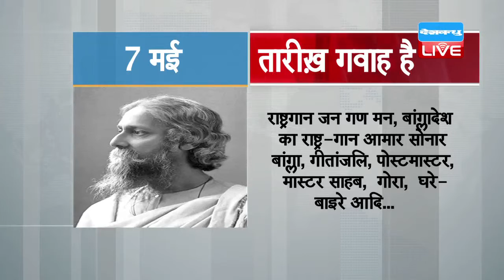DBLIVE | 7 May | Taarikh Gawah Hai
1861 में बांग्ला कवि, कहानीकार, गीतकार, संगीतकार और चित्रकार रबीन्द्रनाथ ठाकुर का जन्म हुआ था। राष्ट्रगान जन गण मन, बांग्लादेश का राष्ट्र-गान आमार सोनार बांग्ला, गीतांजलि, पोस्टमास्टर,  मास्टर साहब,  गोरा,  घरे-बाइरे आदि रबीन्द्रनाथ की प्रमुख रचनाएं हैं। इन्हें 1913 में 'गीतांजलि' के लिए नोबेल पुरस्कार सम्मान से नवाज़ा गया था।

1880 में संस्कृत साहित्यकार पांडुरंग वामन काणे का जन्म हुआ था। इनकी प्रमुख रचना 'धर्मशास्त्र का इतिहास' पांच भागों में प्रकाशित है। यह ग्रंथ भारतीय धर्मशास्त्र का विश्वकोश है।

1924 में वीर क्रांतिकारी अल्लूरी सीताराम राजू का निधन हुआ था। सीताराम राजू ने लोगों के मन से अंग्रेज़ शासन के डर को निकाल फेंका और उन्हें 'असहयोग आंदोलन में भाग लेने को प्रेरित किया।

1945 में जर्मनी ने यूरोप के सामने बिना शर्त आत्मसमर्पण किया था और इसी के साथ यूरोप में छह साल से चल रहा युद्ध ख़त्म हुआ। जर्मनी के जनरल गुस्ताव जोड्ल ने आत्मसमर्पण के कागजों पर हस्ताक्षर किया था। इस दिन को ब्रिटेन में राष्ट्रीय अवकाश घोषित किया गया।

1956 में ब्रिटेन के स्वास्थ्य मंत्री आरएच तर्टन ने सरकार की तरफ़ से चलाए जा रहे धूम्रपान विरोधी अभियान को ख़ारिज कर दिया था। तर्टन ने कहा था कि अभी तक धूम्रपान के कोई भी बुरे प्रभावों के तथ्य सामने नहीं आए हैं, इसलिए ऐसे अभियान की ज़रूरत नहीं है।